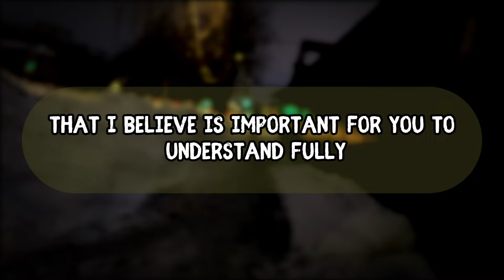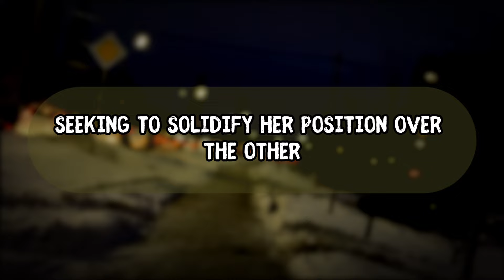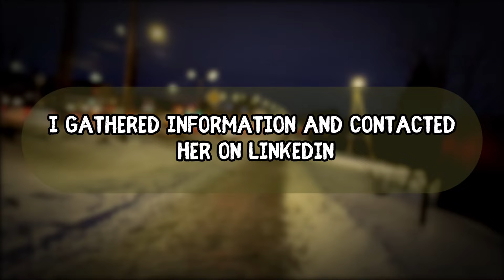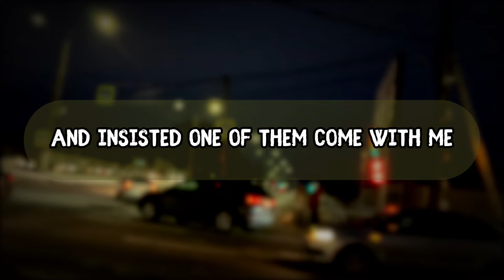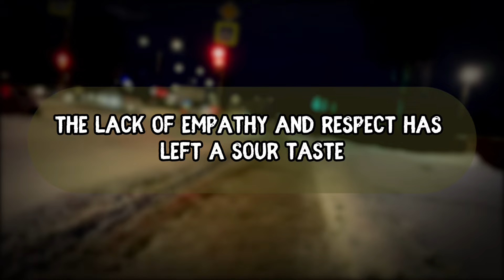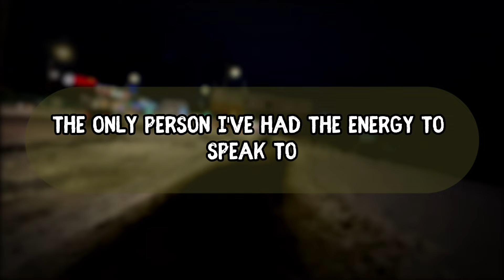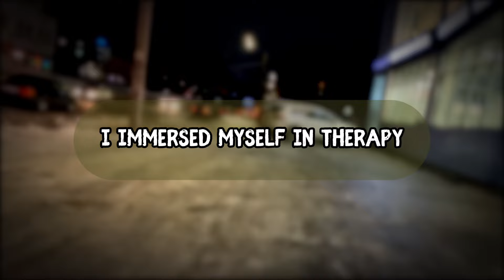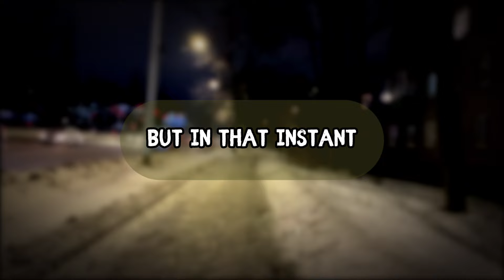She cheated on me, I cheated her back, Cheating Wife Stories, Reddit Cheating Audio Story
Taken as a motif and based on:
Reddit r/ © u/AlbinoStoot
Reddit r/ © u/Particular_Ask3375
Reddit r/ © u/gonnathrowaway789
Reddit r/ © u/KeyNebula8048